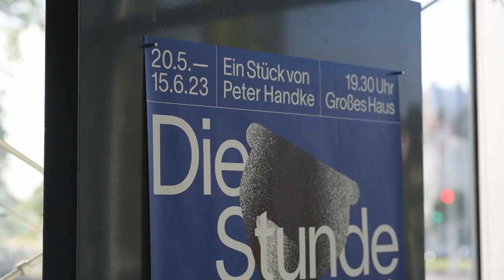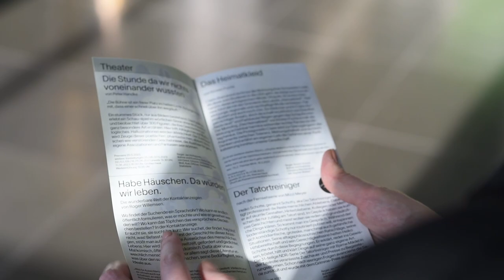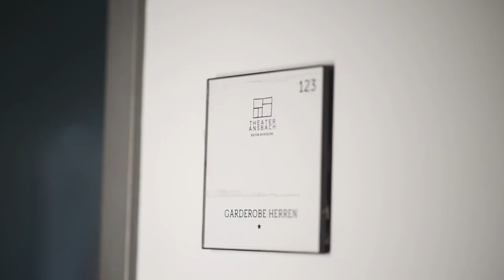Von der Probe bis zur Aufführung - Das Theater Ansbach 🎭 | Gregor